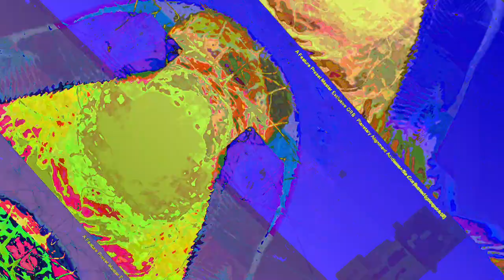A mixing the Liquid dreamcatcher 1 and 2 and other ambient songs of recent creations - new videos,